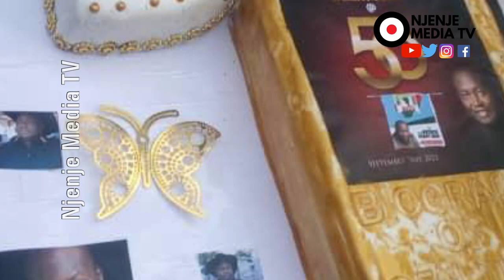Senator Ifeanyi Ubah Celebrates 50th Birthday, Gives Out 23 SUVs To Traditional Rulers